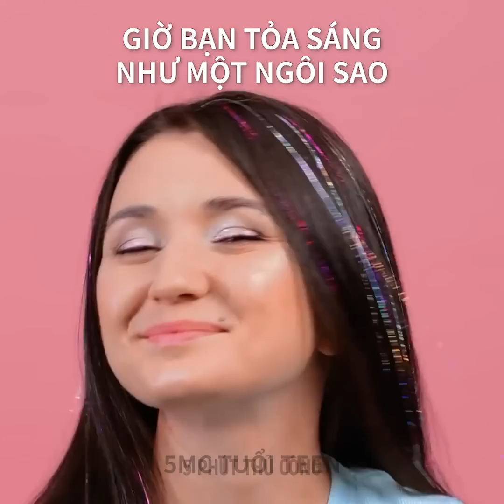DỤNG CỤ VÀ MẸO CHO TÓC MÀ BẠN CHƯA TỪNG NGHE TỚI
DẤU THỜI GIAN:
00:04 Dụng cụ nhuộm tóc kiểu chải
02:12 Máy tẩy lông
04:02 Cách giấu mụn bằng tóc
04:39 Sửa tóc rối xù bằng khăn ướt